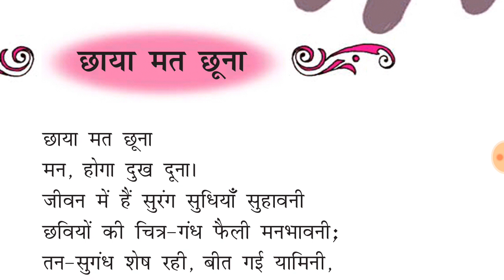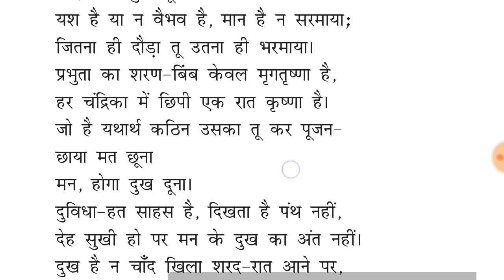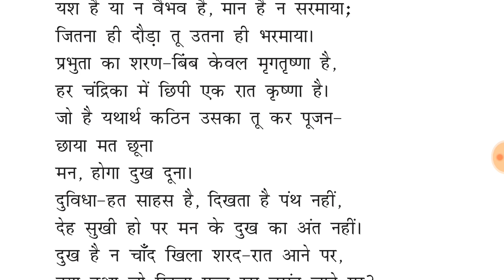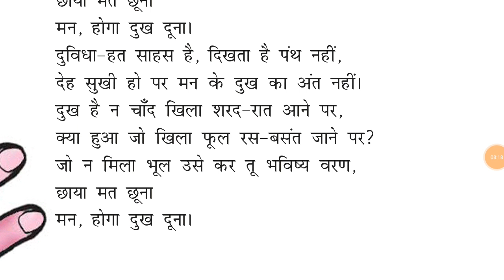छाया मत छूना(गिरिजाकुमार माथुर ) पाठ 7 हिंदी क्षितिज class 10th full explanation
Class10 hindi chapter chaya mat chuna chapter 7